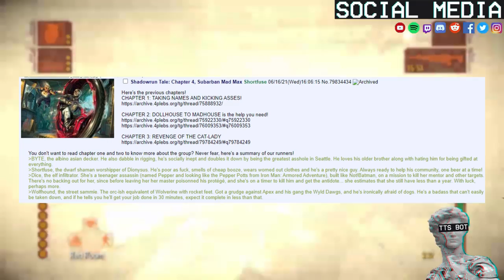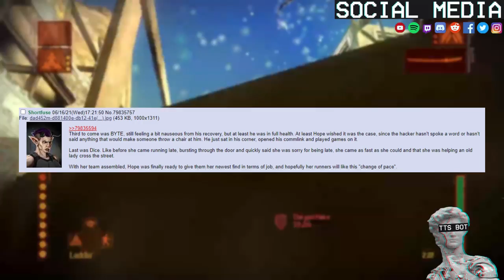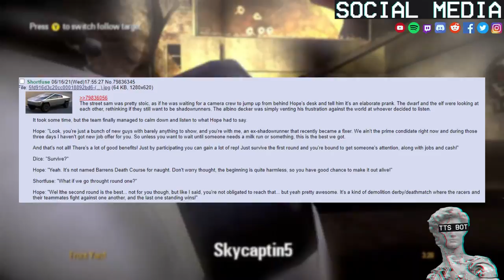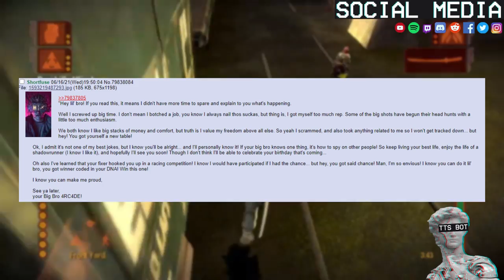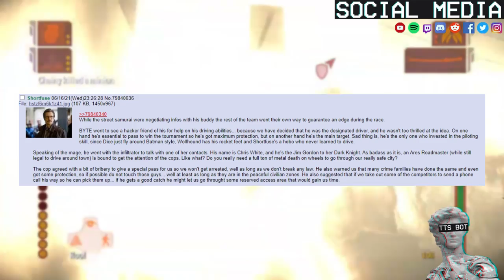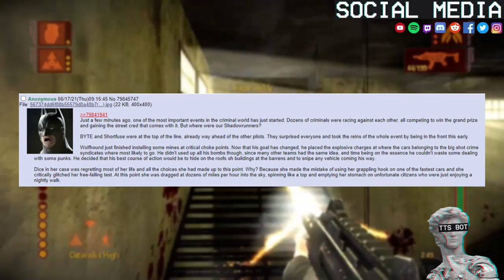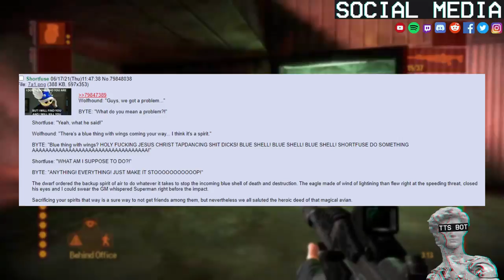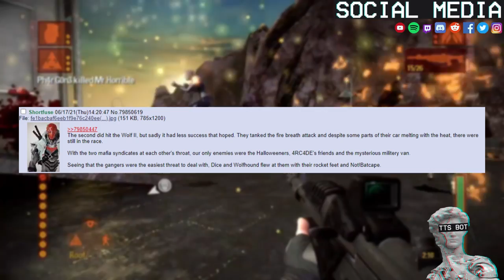Shadowrun Tale #4 Suburban Mad Max